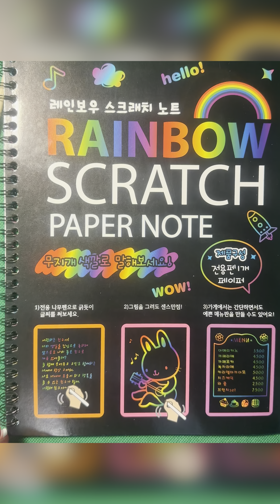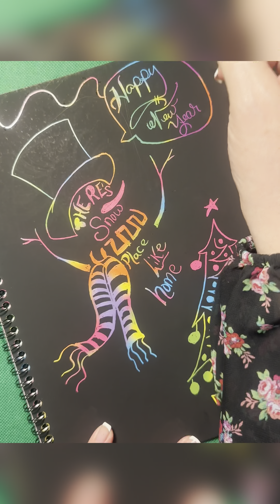December 8, 2023